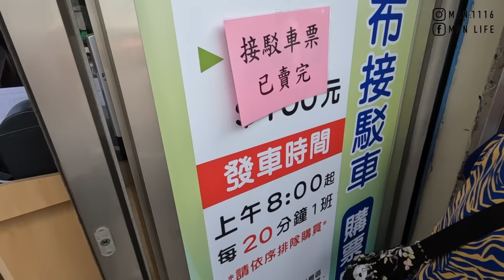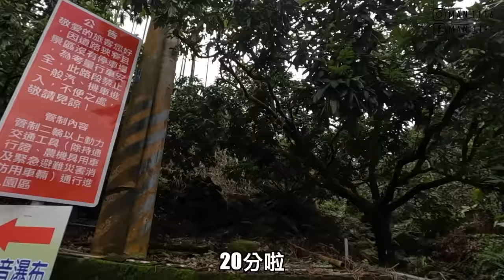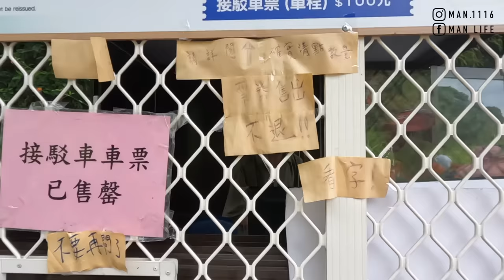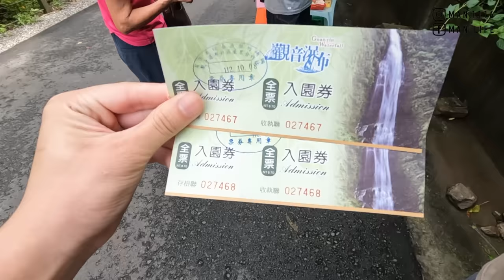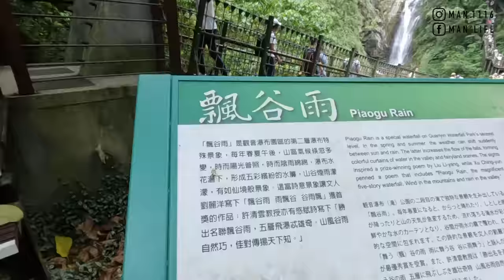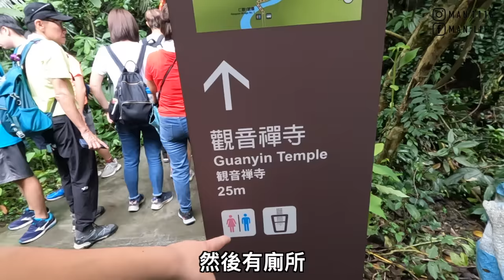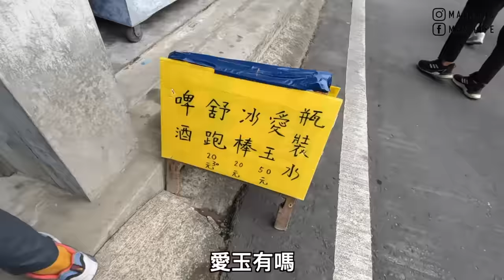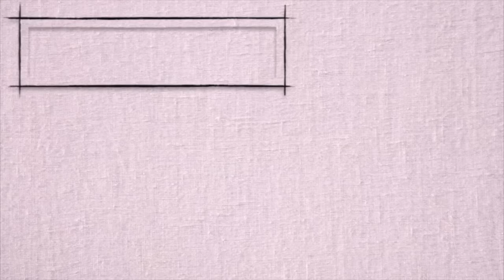【ManLife】嘉義竹崎觀音瀑布一日遊｜封塵23年的景點 龍眼一條街 ｜Chiayi one day tour 《阿滿生活｜嘉義》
【影片清單】

【拍攝工具】

【剪輯工具】

MacBook Pro：
▸Final Cut Pro X
▸Photoshop CC
▸Keynote
【聯絡阿滿】